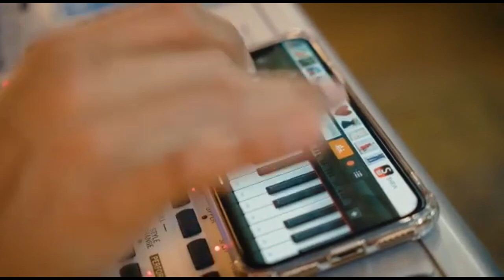OS FEDERAIS DO PIZEIRO CD 2023 - MUSICAS INEDITAS PRA PAREDÃO - CD PROMOCIONAL COMPLETO[OS FERDERAIS